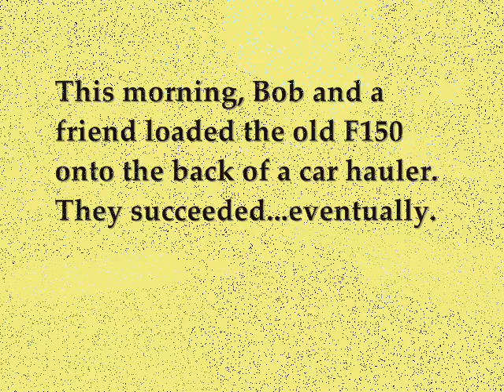Retiring the Truck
This morning, Bob and his friend Sean loaded the old F150 shell onto a car hauler to get it out of here. This was not as easy as it sounds. (Don't worry, nothing fell on the Harley. )